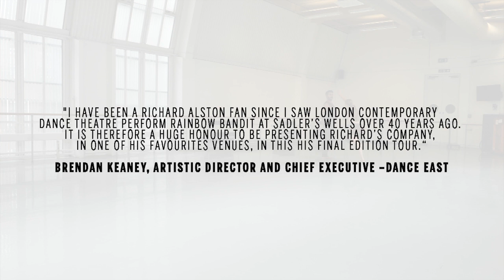Richard Alston Dance Company Final Edition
As we celebrate the tenth year of the Jerwood DanceHouse, we are delighted to present Richard Alston Dance Company’s fifth visit to Snape Maltings as part of the company’s final tour – a significant moment for dance in the UK. Before the Jerwood DanceHouse, so much of our work took place at Snape Maltings, and it was with the very generous support of our audience in the region that our ambition to create a purpose-built dance facility was possible. So, it seemed only fitting to return to Snape Maltings in our tenth year to celebrate and say thank you for the support.
Snape Maltings and the music of Benjamin Britten have long been close to Alston’s heart and for their final appearance in Suffolk, the company gives the world premiere of Alston’s new piece Shine On. This special performance will be dedicated to Lizzie Fargher, as a thank you for her generous support through The Tezmae Charitable Trust. Shine On is danced to a live performance by soprano Katherine McIndoe and pianist Jason Ridgway of Britten’s first published songs, the W.H. Auden settings On this Island.
Ridgway also plays for Brahms Hungarian, danced to Brahms’ hugely popular Hungarian Dances. This special programme also includes Voices and Light Footsteps, inspired by glorious Monteverdi madrigals and sinfonias, while the pulsating music of American composer Michael Gordon accompanies Martin Lawrance’s thrillingly energetic Detour.